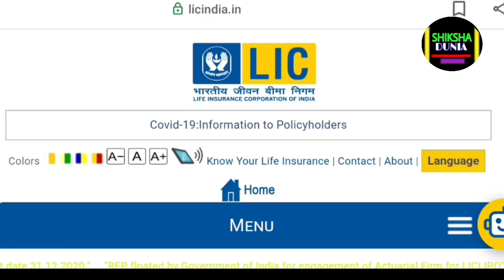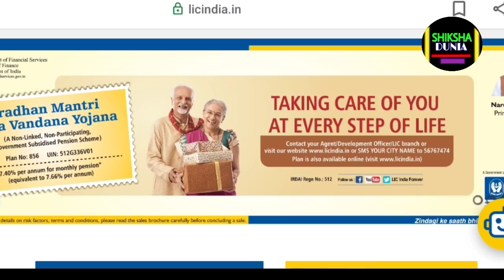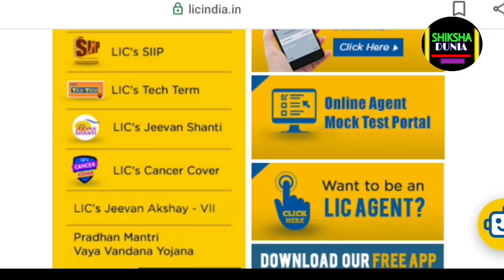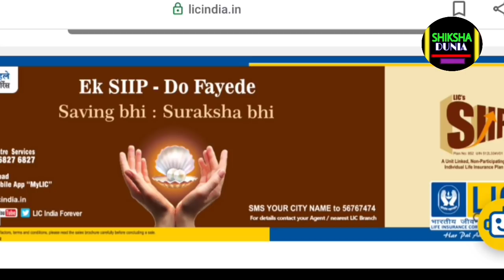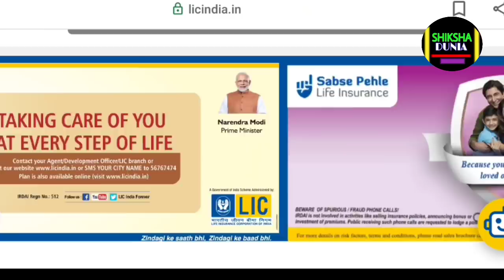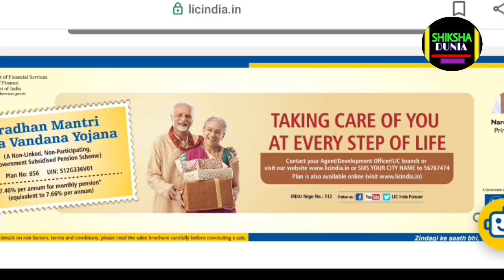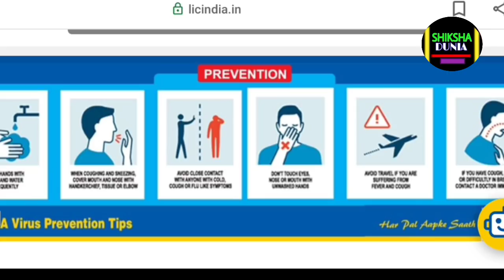LIC Scholarship Apply କରିଥିବା ଛାତ୍ରଛାତ୍ରୀଙ୍କ ପାଇଁ ବହୁତବଡ଼ ଗୁରୁତ୍ୱପୂର୍ଣ୍ଣ ସୂଚନା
LIC Scholarship Doubt Clear Vedio
ନମସ୍କାର ବନ୍ଧୁଗଣ.
ଶିକ୍ଷା ଦୁନିଆ ପରିବାରକୁ ଆପଣମାନଙ୍କୁ ସ୍ୱାଗତ କରୁଛି ମୁ ପ୍ରଫୁଲ୍ଲ.